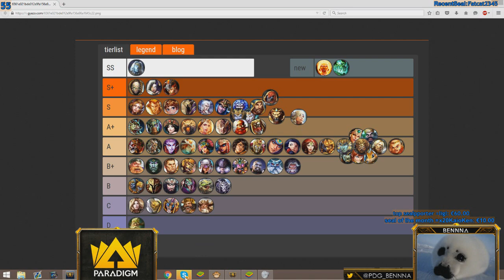#1 smite joust masters [PDG]Bennna - Bonus Clip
A bonus clip of me explaining my reasoning of freya's position in my current tierlist. The 3 comments with the most thumbs ups will be answered in another video, so time to judge some comments!

To fulfill all your fantasy esports needs check out Alphadraft and get competitive!

Check out my Livestream and hit the follow to see when I'm online!